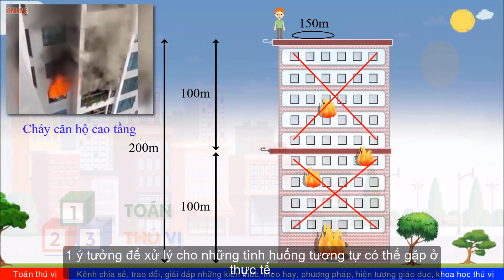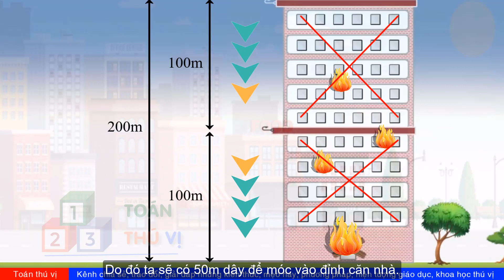TTV: Cách trốn thoát khỏi tòa nhà - Câu đố hay mang ý nghĩa thực tế! Áp dụng thực tế.